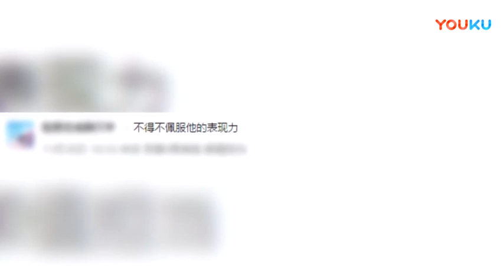【八卦娱乐】八卦：易烊千玺时尚写真 造型多变风格独特